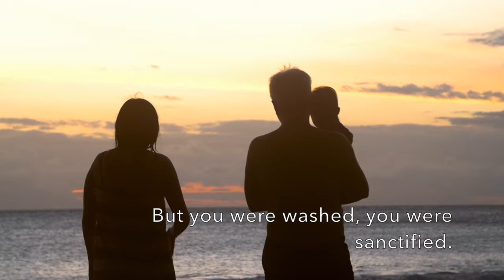1 Corinthians 10:23-11:1